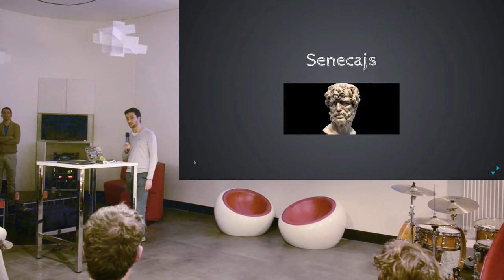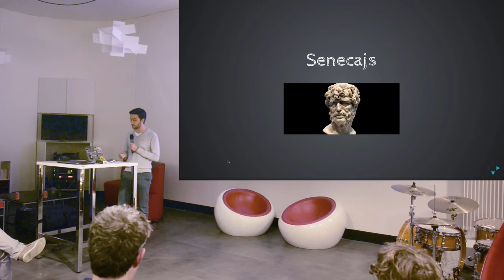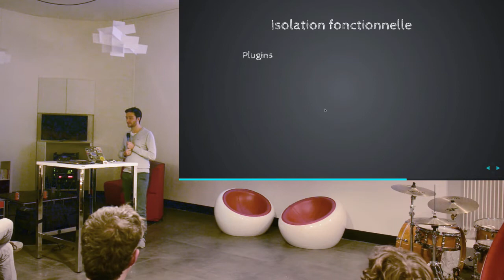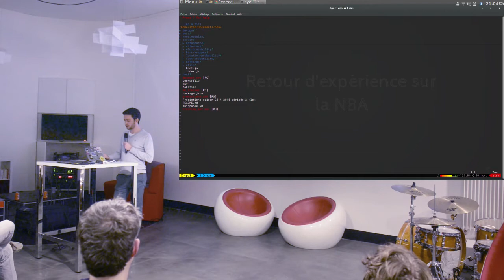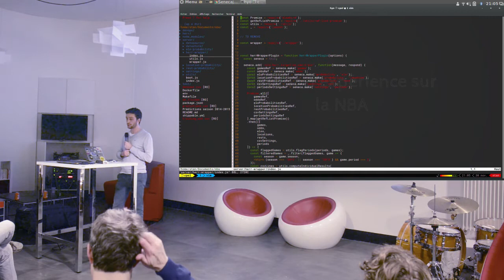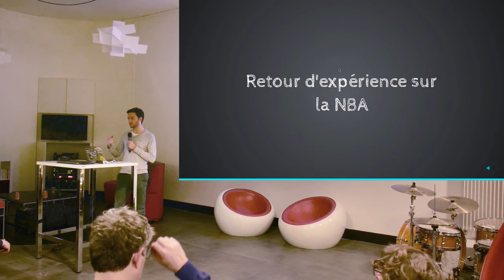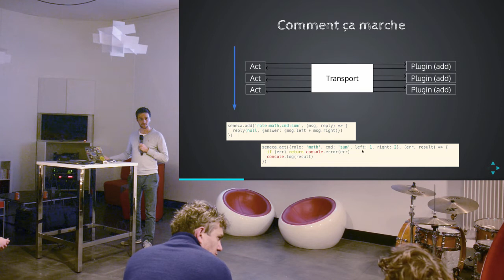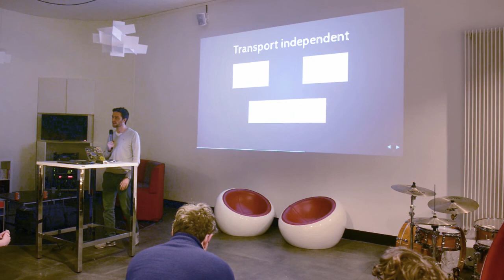Chapitre 04 / Conférence 03 @ Claranet - Senecajs, les micro-services en NodeJS !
Talk de Stanislas Bernard :

SenecaJS est un framework léger de développement de micro-services en NodeJS. Ensemble, nous découvrirons ce qui se cache réellement derrière ce terme très à la mode, et comment en tirer parti sur vos projets. Après avoir présenté les principes de base de Senecajs, je ferai un retour d'expérience sur l'utilisation que j'en ai eu sur un projet de petite taille.